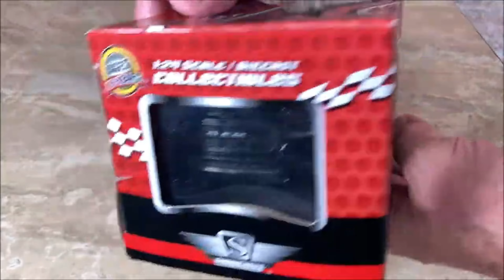[BEST] 📦🚙 Detailed Review & Unboxing: 2019 RAM 1500 Crew Cab Laramie 1/27 Scale! ✨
In this video, we're diving into the 2019 RAM 1500 Crew Cab Laramie 1/27 Scale Model Car by Showcasts. Join us as we unbox and review this stunning miniature replica!

⏱️ Chapter 1: Unboxing the Beast!
Witness the excitement as we carefully unbox the 2019 RAM 1500 Crew Cab Laramie model. Explore the packaging details, and get ready to feast your eyes on this beautifully crafted collectible!

🔍 Chapter 2: Exterior Detail Showcase 🚙
We take a closer look at the exterior features of this scaled-down marvel. From the sleek design to the intricate details, every aspect of the RAM 1500 Laramie is examined with precision.

🔧 Chapter 3: Under the Hood Inspection 🛠️
Join us as we pop the hood and delve into the engine bay of this miniature powerhouse. Discover the meticulous attention to detail that went into replicating the engine of the 2019 RAM 1500 Crew Cab Laramie.

🛋️ Chapter 4: Interior Exploration 🚘
Step inside the cabin as we explore the luxurious interior of the RAM 1500 Laramie model. From the dashboard to the seats, no detail is left unnoticed in this immersive examination.

🎨 Chapter 5: Customization Possibilities 🎨
Get inspired as we discuss the potential for customization with this scale model. Whether you're a collector or a hobbyist, discover how you can personalize your RAM 1500 Laramie to make it truly unique!

👀 Chapter 6: Final Verdict and Conclusion 🏁
After thorough inspection and analysis, it's time to deliver our final verdict on the 2019 RAM 1500 Crew Cab Laramie 1/27 Scale Model by Showcasts. Join us as we wrap up our review and share our overall thoughts on this impressive replica.

If you enjoyed this video and want to see more content like this, don't forget to hit the like button, subscribe to our channel, and share this video with fellow enthusiasts!

 • Inova - Isolation [Argofox Release]